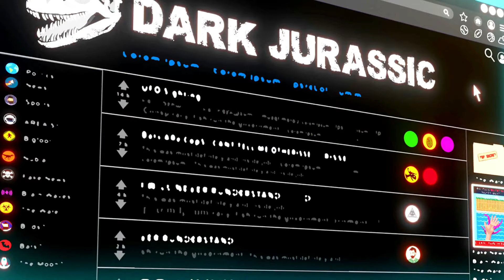🍟¿El SPINOSAURUS en JURASSIC WORLD: CHAOS THEORY?🔥- TEORIAS🦖jurassicworldchaostheory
🍟¡En este video hablaremos de todo lo que sabemos para comprobar si el Spinosaurus aparecerá en Jurassic World Chaos Theory🔥, más exactamente viendo las posibilidades y que le sucedió después de Jurassic World Camp Cretaceous!😱.  Así que en este video te dire esta informacion, si te gusto deja like👍, compártelo para que mas personas lo sepan🦖.